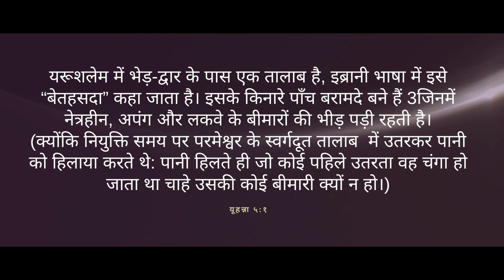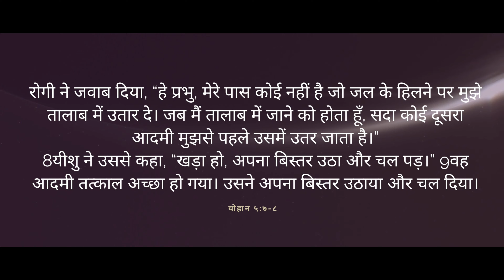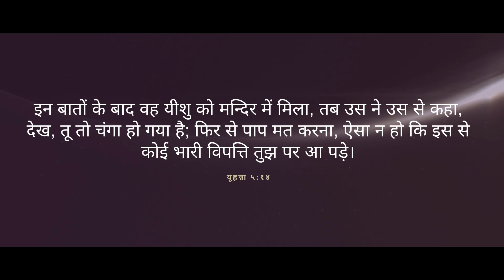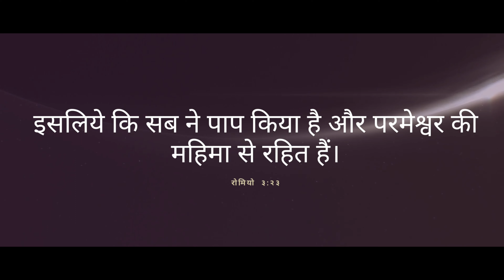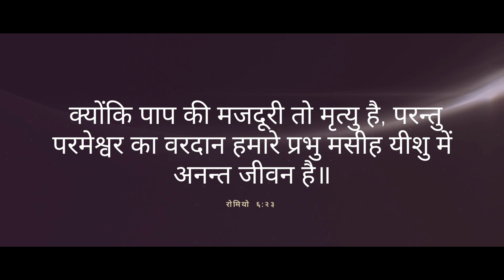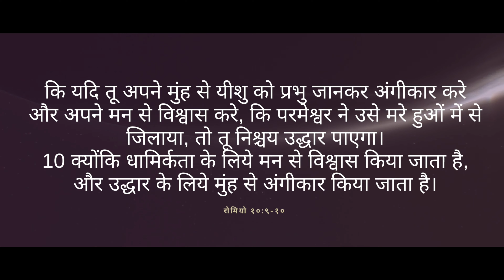पाप से मत खेलो | Dont Play with sin | Christian Hindi Sermon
हम एक ऐसी दुनिया में रहते हैं जहां लोग मानते हैं कि पाप ठीक है लेकिन बाइबल के अनुसार पाप आपके जीवन, करियर, शिक्षा, परिवार और आपके स्वास्थ्य को नष्ट कर सकता है।
और यह वीडियो यह भी दिखाता है कि हम कैसे पाप करना बंद कर सकते हैं